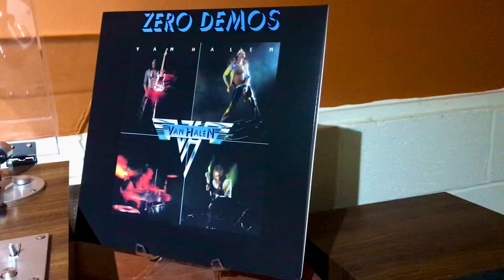August 15, 2022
VAN HALEN “ZERO DEMOS” IS A SINGLE LP TITLE PRESSED ON BLUE SPLATTER VINYL.
IT IS A NEW PRESSING RELEASED EARLIER THIS YEAR. THE VINYL APPEARS TO BE 180GM, AND THE SOUND IS FANTASTIC.